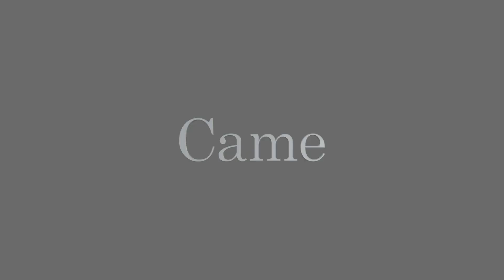Just like in Field of Dreams, we believed in the power of building something extraordinary✨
Watch as we transform an empty space into a stage that brought visions to life. If you build it with NMR Events, the possibilities are endless!  ✨